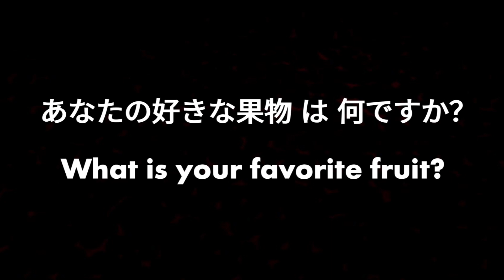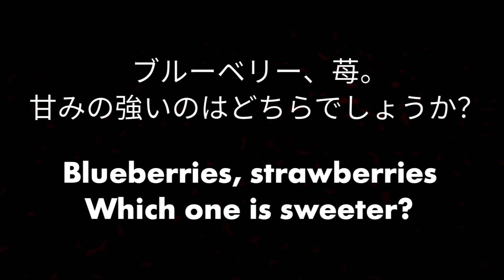35 fruits in Japanese